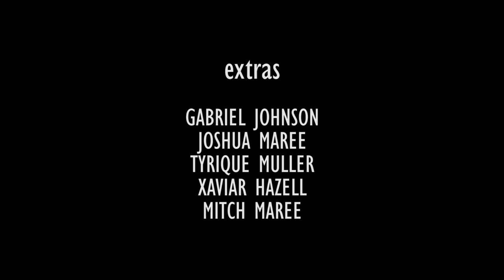SAYmeTV | THE INNOCENT SHOT | Ocean View High | Inter-School Film Festival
A film by Prince Museka, from Ocean View High School in Cape Town, made for the  2018 SAY Inter-School Film Festival - Southern Peninsula.